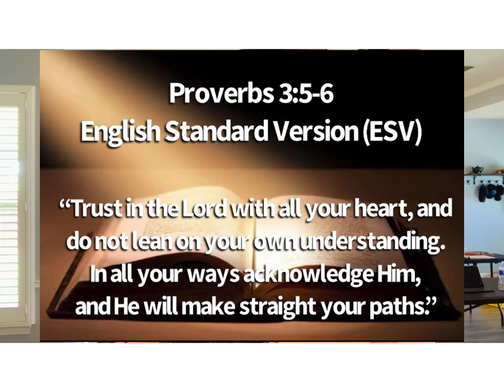How I Painted A Pillar of Fire & Pillar of Clouds - Acrylic Painting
A step-by-step tutorial how to paint a pillar of fire and a pillar of clouds in one. Beginner to intermediate skill level suggested.

Supplies used in this project:
- 11X14” flat panel canvas - can buy at Michael’s or Hobby Lobby
- Paints (Liquitex Basics) titanium white, pyrrole red, cadmium orange, cadmium yellow deep hue, light blue violet, Prussian blue hue, iridescent white, Payne’s gray, pthalo blue - can buy at Michael’s or Hobby Lobby (Arteza) silver, gold, bronze - see link below for purchase
- Brushes: 1” tip flat/wash brush, number 8 flat shader, number 6 filbert, small detail brush - can buy at Michael’s or Hobby Lobby
- GAC500 - can buy at Michael’s or Hobby Lobby, Amazon, or directly from Golden Artist Colors
- Painters tape
- T-ruler
- Pencil
- Specialty “Show-Offs” 1” adhesive flex letter stencil
- 1/2” lower-case letter stencil
- Palette board or paper plate
- Krylon satin finish varnish

To purchase Arteza paint:

Album name/title: “Way Maker - Single” by Mandisa, song titled “Way Maker” Sparrow Records; 2020 Capitol CMG, Inc. URL
Album name/title: “God of Revival (Studio Version) - Single” by Brian Johnson & Jen Johnson, song titled, “God of Revival,” published 2020 by Bethel Music, URL
Album name/title: “Worthy of Your Name,” by Melodie Malone, song titled “Holy Ground,” published 2017 by sixsteprecords/Sparrow Records, URL
Album name/title, “Whole Heart (Live) - Passion,” by Melodie Malone, song titled “Reckless Love” published 2018 by sixsteprecords/Sparrow Records, URL
Album name/title: “Revival’s in the Air,” by Dan Musselman, song titled “God of Revival,” published 2020 Dan Musselman, URL